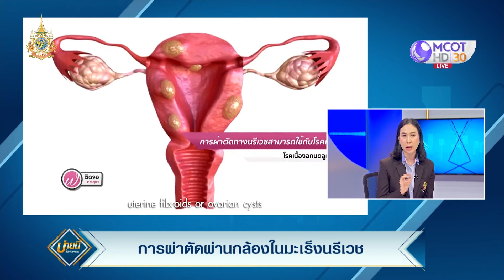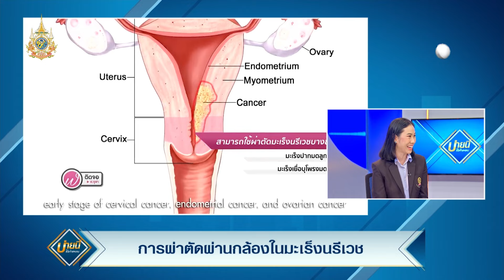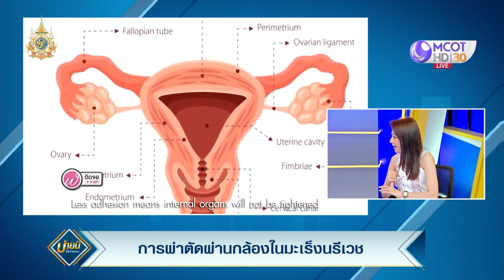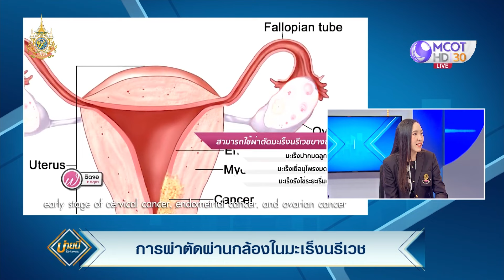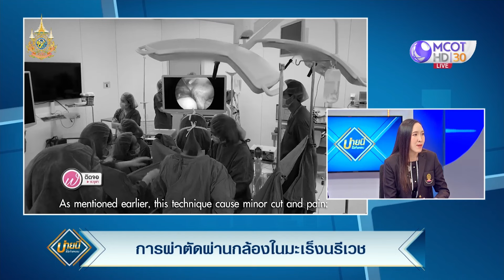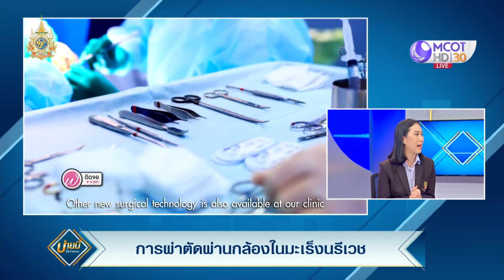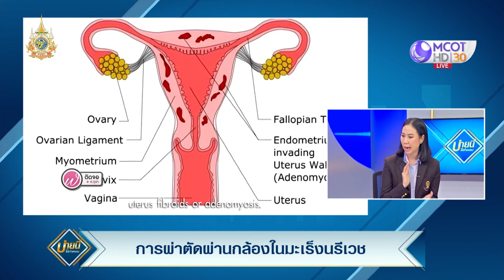(คลิปเต็ม) การผ่าตัดผ่านกล้อง! ในการรักษา 'มะเร็ง' นรีเวช (8 มี.ค.67) | บ่ายนี้มีคำตอบ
(คลิปเต็ม) บ่ายนี้มีคำตอบ | 8 มี.ค.67 On Air
การผ่าตัดผ่านกล้อง! ในการรักษา 'มะเร็ง' นรีเวช